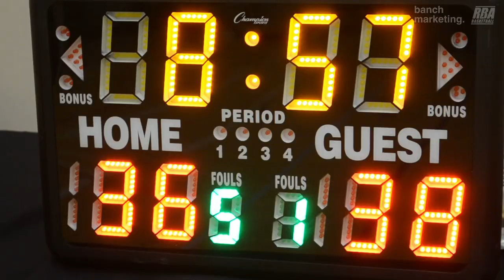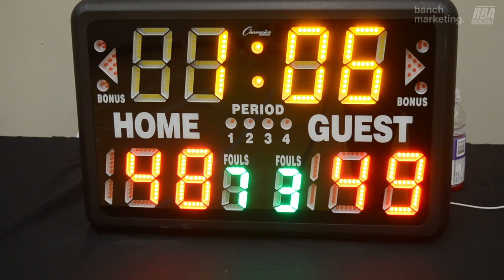2024 Burnaby Winter Rec - Magnarock vs Draft Day - Roundball BC Mens Basketball League